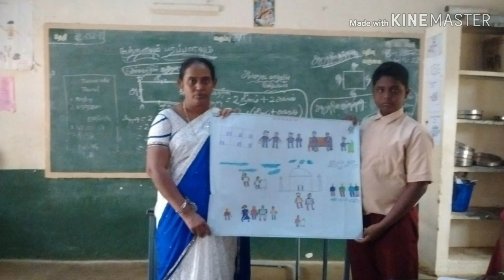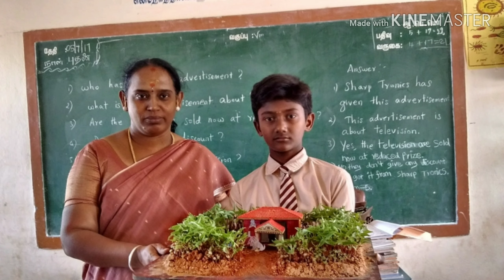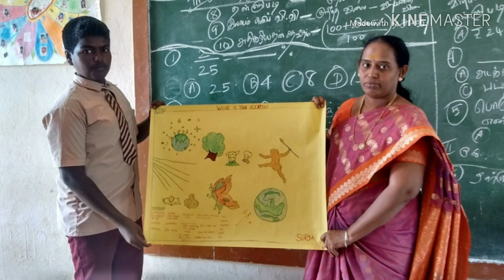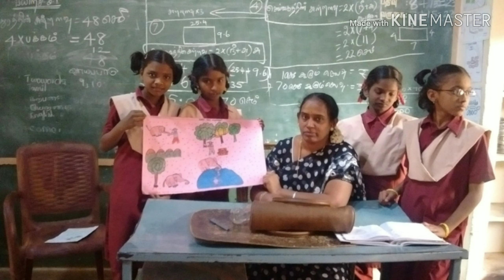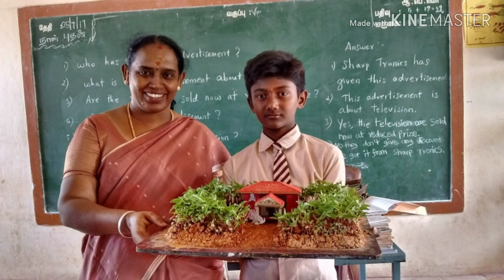VI & VII& VIII STD _ ENGLISH PROJECT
Students are presenting their teaching aid for English project part 2